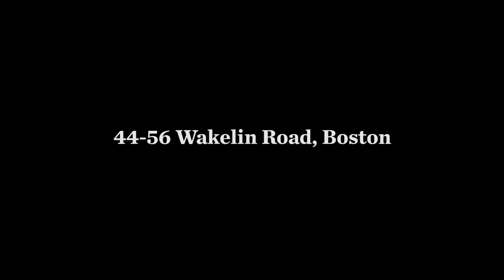44 56 Wakelin Road, Boston